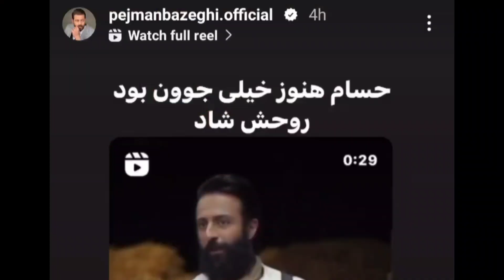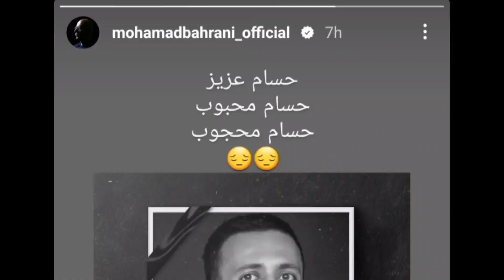حسام محمودی درگذشت:حسام محمودی بازیگر جوان سینما بر اثر ایست قلبی درگذشت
🟣 حسام محمودی بازیگر جوان سینما و تلویزیون در ۳۷ سالگی بر اثر ایست قلبی درگذشت

🔵 درگذشت حسام محمودی واکنش هنرمندان رو هم به همراه داشت و جامعه هنری رو شوکه کرد

🟠 حسام محمودی در فیلم و سریال های زیادی هم بازی کرده

⚫ روحش شاد و یادش گرامی ...

لینک ویدئو های قبلی 👇👇

برای آتیلا پسیانی دعا کنید

جنجال جدید مهران رجبی

هنرمندان اردیبهشت ماهی

عجیب ترین سریال دنیا

اختلاف سنی عجیب بازیگران با همسرانشون

عجیب ترین سریال دنیا به نام کالدسکوپ

قاتل ساحل پوست شیر پیدا شد

دستمزد خوانندگان قبل از انقلاب

بازیگران ممنوع المعامله

توهین زشت شهره قمر به ترانه علیدوستی

بیوگرافی کارگردان پوست شیر

نظر وقیحانه مصطفی میرسلیم در مورد فیلترینگ اینستاگرام

کامبیز دیرباز : لعنت بر مدیران بی کفایت

🎞 سلام 👋 من حسن هستم و از بچگی علاقه ی زیادی به فیلم و سریال داشتم و تصمیم گرفتم به صورت آزاد آموزش ببینم و الان هنرجو رشته فیلم سازی و عاشق فیلم و سریال و حواشی هنرمندان هستم .

Parazit tv
پارازیت تی وی
حواشی بازیگران
حواشی هنرمندان
حسام محمودی
حسام محمودی درگذشت
بازیگر سینما
ایست قلبی
بازیگران سینما
بازیگران
پشت پرده
باید بدانیم
افشاگری
امین فردین